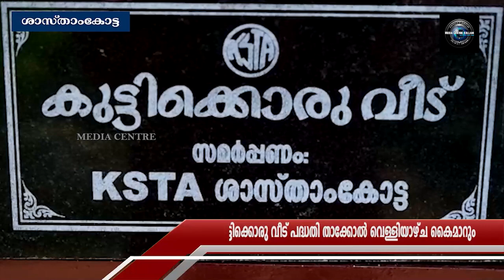കുട്ടിക്കൊരു വീട് പദ്ധതിയുടെ ഭാഗമായുള്ള താക്കോല്‍ വെള്ളിയാഴ്ച കൈമാറും.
കെ.എസ്.റ്റി.എ യുടെ നേതൃത്വത്തില്‍ നടപ്പാക്കുന്ന  കുട്ടിക്കൊരു വീട് പദ്ധതിയുടെ ഭാഗമായുള്ള താക്കോല്‍ വെള്ളിയാഴ്ച കൈമാറും.  ശാസ്താംകോട്ട ഉപജില്ല യുടെ നേതൃത്വത്തിലാണ് വീട് നിര്‍മ്മിച്ചത്. നെടിയവിളയില്‍ നടക്കുന്ന ചടങ്ങില്‍ മന്ത്രി കെ.എന്‍. ബാലഗോപാല്‍ താക്കോല്‍ കൈമാറും.